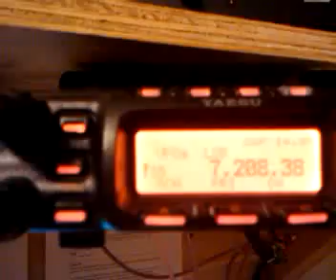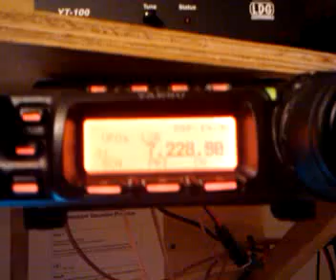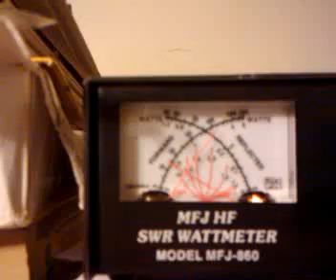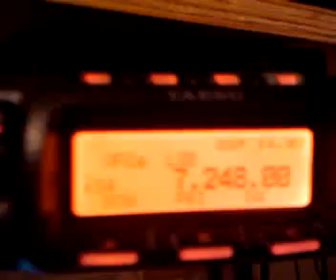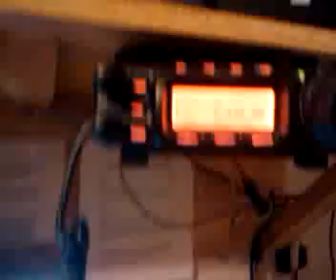looking for a contact.3gp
testing my DIY Multi-Band HF Ham Dipole Radio Antenna...

covering 40,20,17,15,10, and 6 meters...